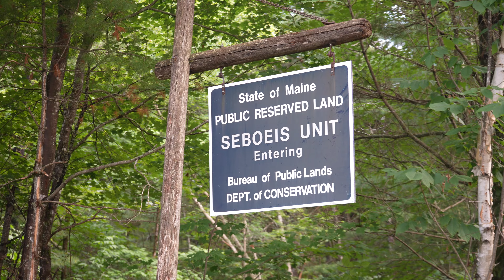Road Trip North - Seboeis Lake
We couldn't find much on Seboeis - but we took a chance and made it to a group clearing that we saw on google maps. Wonderful camp site, with a beautiful lake and some good fishing.